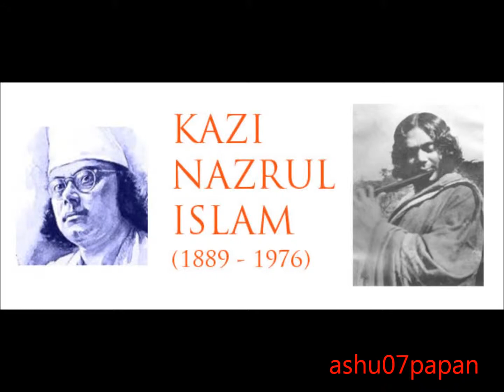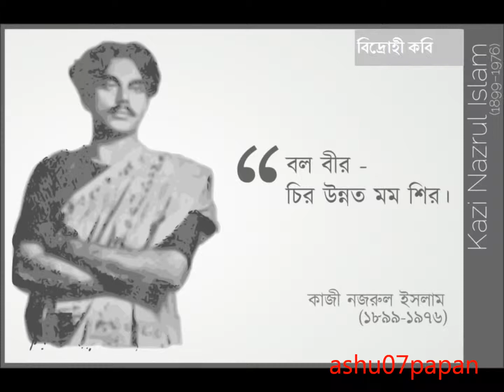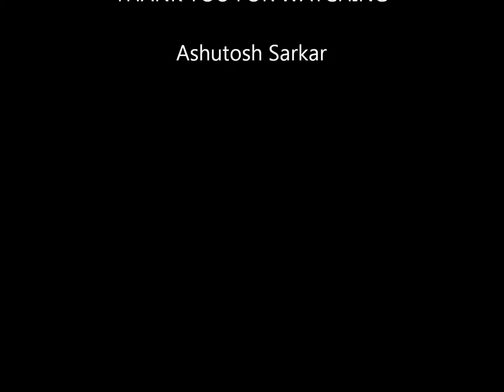মানুষ। কাজী নজরুল ইসলাম । প্রয়াত অভিনেতা গোলাম মোস্তফার আবৃত্তি।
মানুষ – কাজী নজরুল ইসলাম
গাহি সাম্যের গান-
মানুষের চেয়ে কিছু নাই, নহে কিছু মহীয়ান,
নাই দেশ-কাল-পাত্রের ভেদ, অভেদ ধর্মজাতি,
সব দেশে, সল কালে, ঘরে-ঘরে তিনি মানুষের জ্ঞাতি।
‘পূজারী, দুয়ার খোল,
ক্ষুদার ঠাকুর দাঁড়ায়ে দুয়ারে পূজার সময় হলো!’
স্বপ্ন দেখিয়া আকুল পূজারী খুলিল ভজনালয়
দেবতার বরে আজ রাজা-টাজা হ’য়ে যাবে নিশ্চয়!
জীর্ণ-বস্ত্র শীর্ণ-গাত্র, ক্ষুদায় কন্ঠ ক্ষীণ
ডাকিল পান্থ, ‘দ্বার খোল বাবা, খাইনি তো সাত দিন!’
সহসা বন্ধ হ’ল মন্দির, ভুখারী ফিরিয়া চলে,
তিমির রাত্রি, পথ জুড়ে তার ক্ষুদার মানিক জ্বলে!
ভুখারী ফুকারি’ কয়,
‘ঐ মন্দির পূজারীর, হায় দেবতা, তোমার নয়!’

মসজিদে কাল শিরনী আছিল, অঢেল গোস্ত রুটি
বাঁচিয়া গিয়াছে, মোল্লা সাহেব হেসে তাই কুটিকুটি!
এমন সময় এলো মুসাফির গায়ে-আজারির চিন্
বলে ‘বাবা, আমি ভুকা ফাকা আছি আজ নিয়ে সাত দিন!’
তেরিয়াঁ হইয়া হাঁকিল মোল্লা – “ভ্যালা হ’ল দেখি লেঠা,
ভুখা আছ মর গো-ভাগাড়ে গিয়ে! নামাজ পড়িস বেটা?”
ভুখারী কহিল, ‘না বাবা!’ মোল্লা হাঁকিল – তা’ হলে শালা
সোজা পথ দেখ!’ গোস্ত-রুটি নিয়া মসজিদে দিল তালা!
ভুখারী ফিরিয়া চলে,
চলিতে চলিতে বলে-
“আশিটা বছর কেটে গেল, আমি ডাকিনি তোমায় কভু,
আমার ক্ষুদার অন্ন তা’বলে বন্ধ করোনি প্রভু
তব মসজিদ মন্দিরে প্রভু নাই মানুষের দাবী,
মোল্লা-পুরুত লাগায়েছে তার সকল দুয়ারে চাবী!